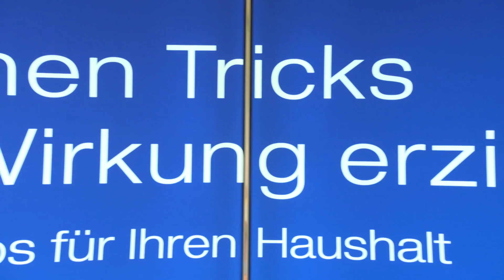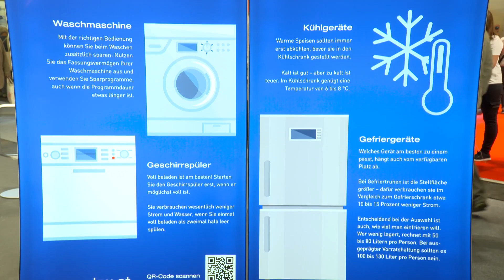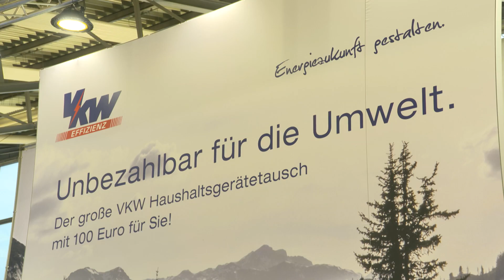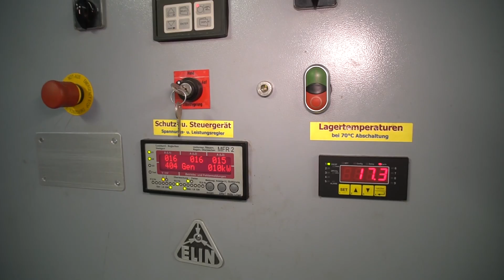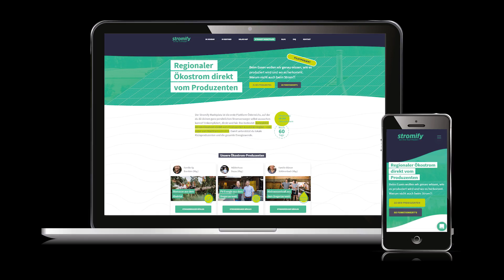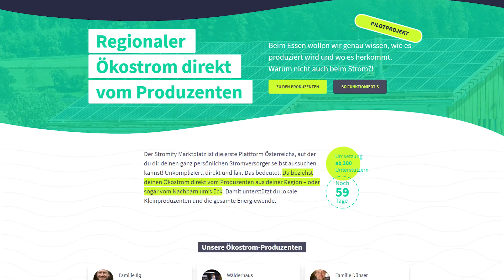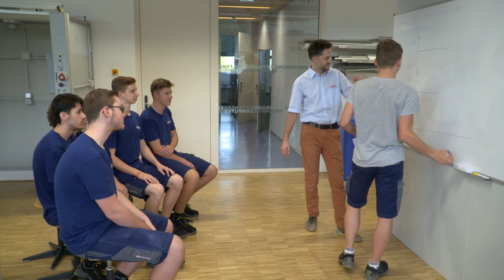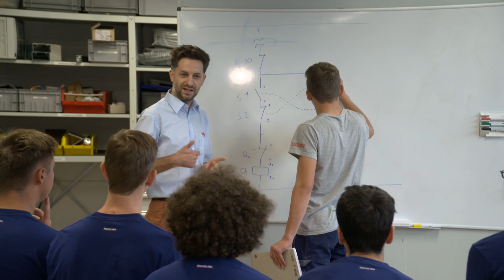illwerke vkw TV Magazin - Ausgabe 5